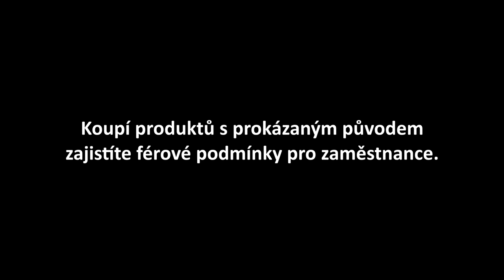Nejlevnější spotřebiče pro Fairtrade.cz